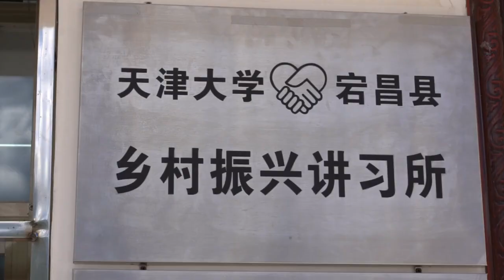天津大学：90后“草帽书记”——乡村振兴为农民而兴